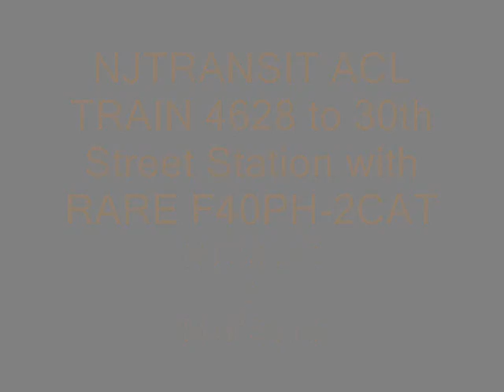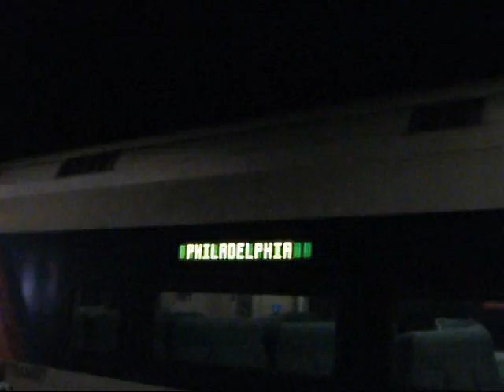Atlantic City Line #4628 to 30th Street Station with 4113!!!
I was kinda shock to see this because I already knew that this unit would be on 4628 so I rode the train to 30th street. This is the first time really seeing one in person. These "CATS" are really louder then the "GEEPS'' and also I could really feel the virbrating noise when i got off at 30th street. "ENJOY"!